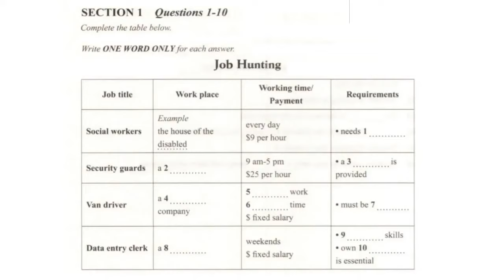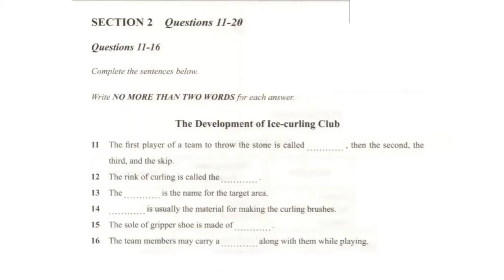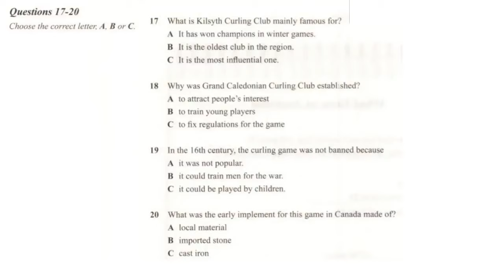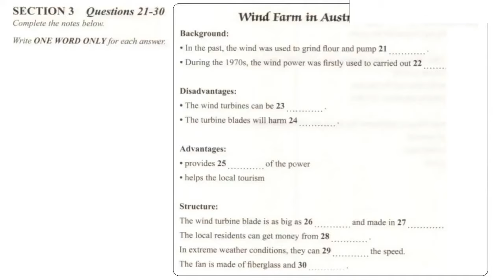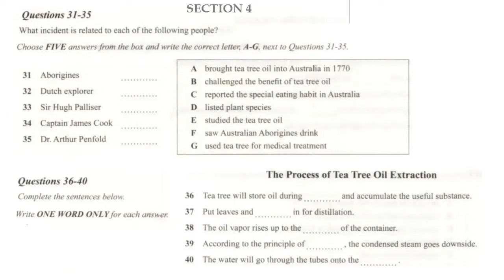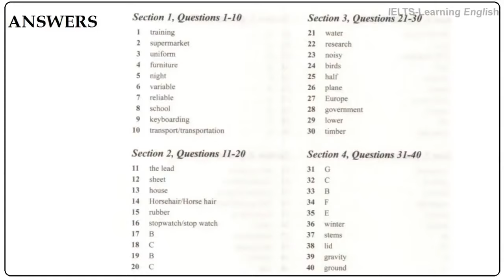🔊🎧 NEW BRITISH COUNCIL IELTS LISTENING TEST WITH ANSWERS - 1.05.2019